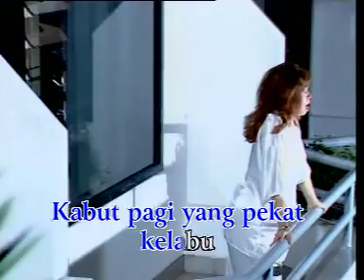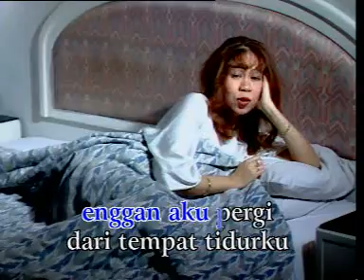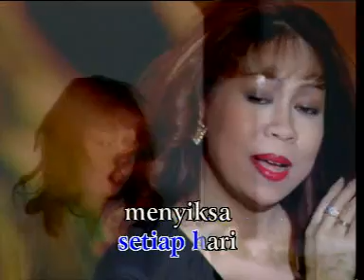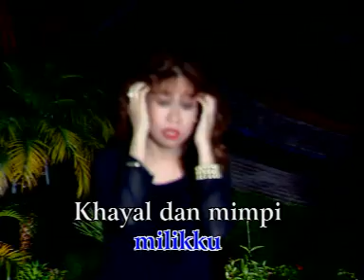khayal dan mimpi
Endang S. Taurina